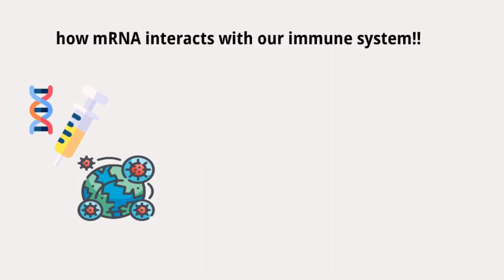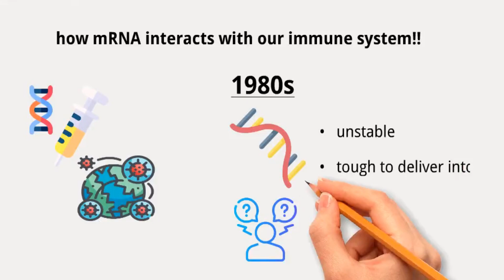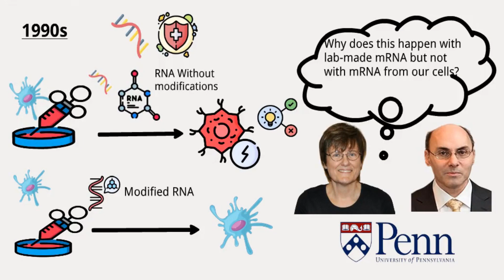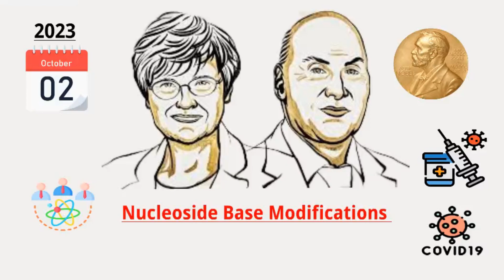Nobel Prize in Medicine 2023 | Covid-19 mRNA Vaccines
00:00 Nobel Prize Holders
00:16 Importance
00:46 1980s mRNA technology era
01:14 Scientists work
02:08 Research publication
02:39 Contribution towards COVID Vaccines